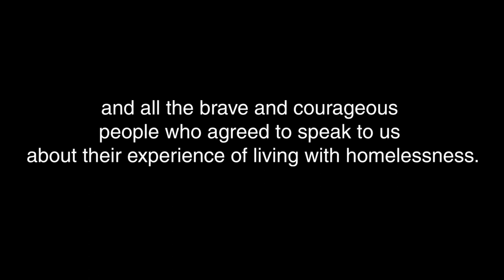Andrea Molino | HOME Project in Dublin - Trailer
HOME was a multi-media arts project that focused on the international homeless crises. Originated by Deirdre O'Leary, created by Deirdre O'Leary, Andrea Molino and Christopher Ash and produced by Lundström Arts Management.

"Everyone has the right to a standard of living adequate for the health and well-being of himself and of his family, including food, clothing, housing and medical care and necessary social services, and the right to security in the event of unemployment, sickness, disability, widowhood, old age or other lack of livelihood in circumstances beyond his control."

The project addressed the theme of homelessness through site specific video contributions, including from people with a lived experience of homelessness. HOME intended to take the form of a multi-media installation embedded in a live staged music performance.

HOME was scheduled to be completed and receive its first performance in Dublin in the autumn of 2021; it was discarded late 2020.

Part of the project is Andrea Molino's "The Sense of the Place_Dublin" music video series, recorded in Dublin in 2019 and published from January 2020.

Solo Bass Clarinet / Deirdre O'Leary
Music / Andrea Molino

Filmmaker / Christopher Ash

A production of Lundström Arts Management
in collaboration with Dublin City Arts Office